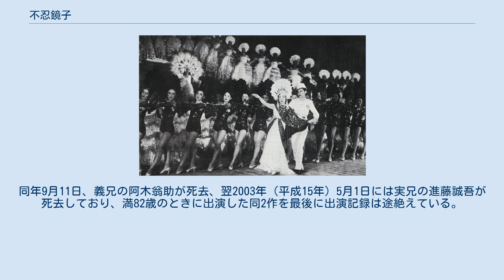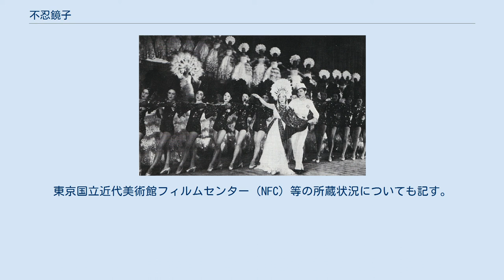不忍鏡子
不忍 鏡子（しのばず きょうこ、1919年10月29日 - ）は、日本の女優である。
戦後、不忍 郷子（しのばず きょうこ）とクレジットされた時期もあり、末期には本名の進藤 幸（しんどう こう）を名乗った。
本名の読みを「さち」とするのは誤り。
 『グランドレビュー大東京』に併演された『らぶ・ぱれいど』（東京劇場、1932年10月）。
 『東京千一夜』公開時の雑誌広告（1938年10月）、不忍鏡子の名が確認できる。
 1919年（大正8年）10月29日、北海道夕張郡夕張町（現在の夕張市）に生まれる。
父の進藤誠三郎が鉄道省の技師であり、小学校時代だけでも、道内の釧路市、樺太庁豊原支庁豊栄郡落合町（現在のロシア連邦サハリン州ドリンスク）、東京府豊多摩郡大久保町（現在の東京都新宿区）と転校を繰り返した。
1932年（昭和7年）3月、同町の大久保尋常高等小学校（現在の新宿区立大久保小学校）を卒業し、同年4月、当時角筈（現在の新宿区西新宿1丁目6番）にあった精華高等女学校（現在の東海大学付属市原望洋高等学校）に進学する。
 同年9月、満13歳の誕生日を目前にして同校を中途退学、松竹楽劇部（のちの松竹歌劇団）に入団、第12期生になる。
このときの同期44名に対し芸名が公募され、上野恩賜公園の不忍池にちなみ不忍 鏡子と名づけられた。
日暮里子、井草鈴子らとともに、東京市内の地名にちなんだ命名を受け、同年10月26日開幕の『グランドレビュー大東京』で揃ってデビューした。
不忍の名は「不忍池は鏡の如し」の意だという。
デビュー翌年の1933年（昭和8年）6月、水の江瀧子を闘争委員長とする労働争議・通称「桃色争議」が起きている。
 1936年（昭和11年）6月、日活多摩川撮影所（現在の角川大映撮影所）に入社、このとき満16歳であった。
同年10月24日に公開された『からくり歌劇』（監督大谷俊夫）に「ホステス」役で端役出演、映画界にデビューする。
同撮影所美術部には実兄の進藤誠吾（1913年 - 2003年）が在籍しており、『召集令』（監督渡辺邦男、1935年）等の映画の装置・設計にクレジットされている。
その妹であり、不忍にとっては実姉の進藤京子が劇作家の阿木翁助（1912年 - 2002年）と結婚したのは、不忍の日活入社の2か月後、同年8月である。
阿木は進藤誠吾の友人であった。
進藤家の長男が当時、満洲国（現在の中国東北部）で経済的成功を収め、家族を引き取るという段になり、誠吾が妹たちを内地に置いておくために不忍を自分の会社に入れ、京子を阿木に嫁がせた、という経緯があった。
 1938年（昭和13年）6月1日に公開された『茶房の花々』（監督春原政久）では比較的大きな役ではあったが、それ以外は女給役、女中役が多く、同年には松竹楽劇部時代に同期生だった日暮里子が入ってきて、同年8月4日に公開された『楽天公子』では早速杉狂児の相手役を務めており、同年11月3日に公開された『東京千一夜』（監督内田吐夢）でも、まったくの脇ではなく「おかる」役を演じた不忍であったが、「サリー」役を演じた日暮に次ぐ位置であった。
ただし同作で内田吐夢と出逢ったことは、不忍にとって、のちのち大きな経験になっている。
1940年（昭和15年）2月1日に公開された『沃土萬里』（監督倉田文人）では、風見章子（1921年 - ）の友人役として、満州に集団移住した開拓農民、いわゆる「大陸の花嫁」を演じた。
同年7月25日に公開された『三女性』（監督清瀬英次郎）に出演したのを最後に、満20歳で日活を退社した。
 1941年（昭和16年）3月、映画監督の藤田潤一と結婚した。
藤田との縁は、東宝映画東京撮影所（現在の東宝スタジオ）の文芸課に義兄の阿木翁助がおり、同社京都撮影所に藤田が在籍しており、藤田は当時、東京撮影所に出張して仕事をしていたことによる。
挙式は東京・赤坂の氷川神社で、阿木の上司で文芸課長の竹井諒夫妻を媒酌人として行われた。
阿木が書いた原作を藤田が監督した『大いなる感情』は、同年5月8日に公開された。
同年12月8日、日本は米国に宣戦布告、第二次世界大戦に突入した。
 大戦が始まると、夫の藤田は、当時東宝傘下であった榎本健一を座長とする「エノケン一座」（東宝榎本健一一座）の座付き作家（劇作家・演出家）に転向し、1942年（昭和17年...